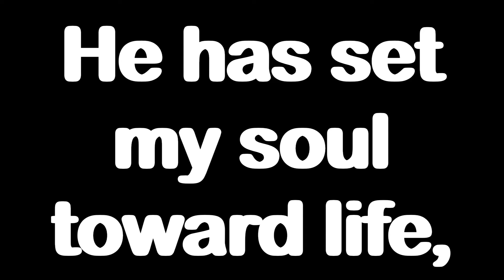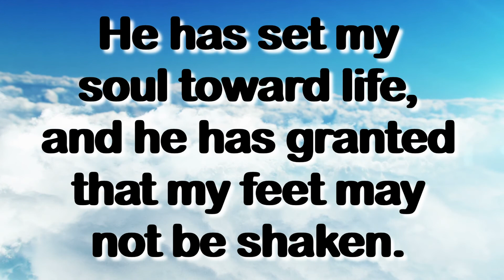Daily Psalm 65,9 FOR 1/26/21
A daily Psalm to feed the and reenergize the soul. Great way to start your day or perfect was to end it. Share with family and friends if possible read it together.